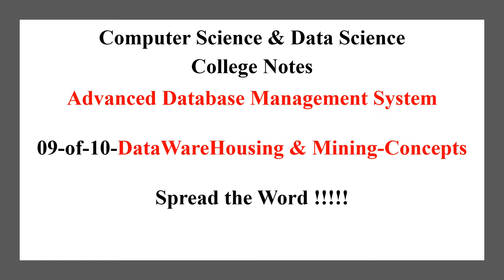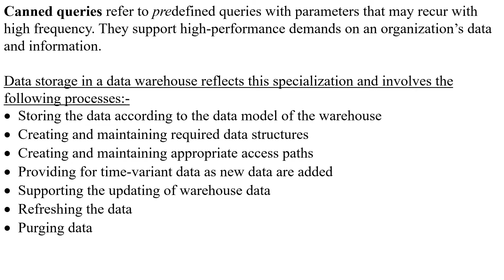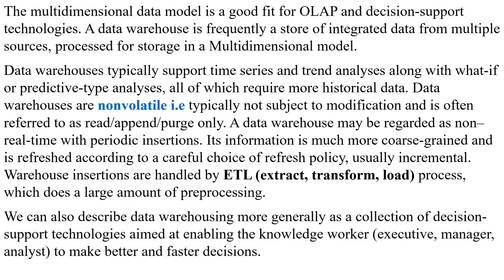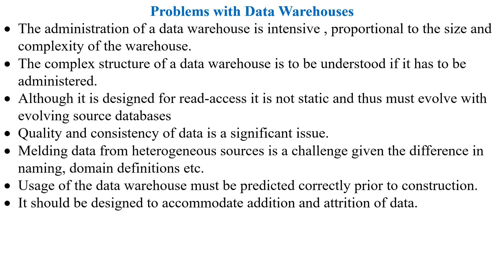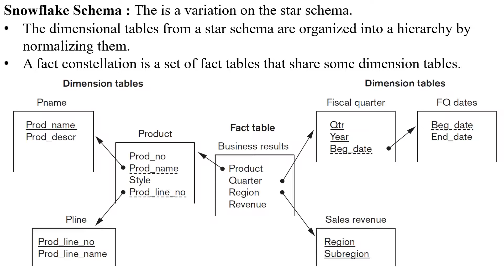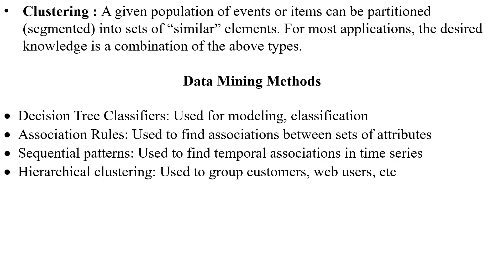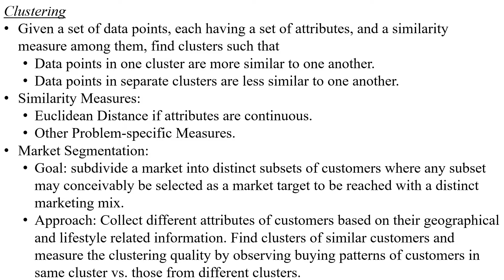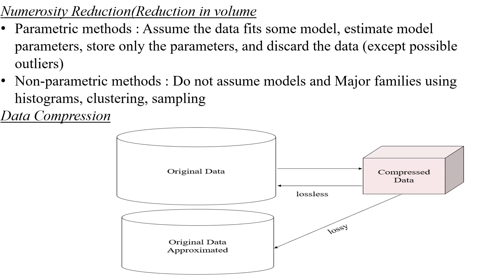ADBMS 09-of-10 DataWareHousing & DataMining Concepts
College Notes for B.E., B.Sc., B.Tech.(IT, Computer Science, Data Science).
Especially for Mumbai University.
Advanced Database Management System
09-of-10-DataWareHousing & Data Mining-Concepts